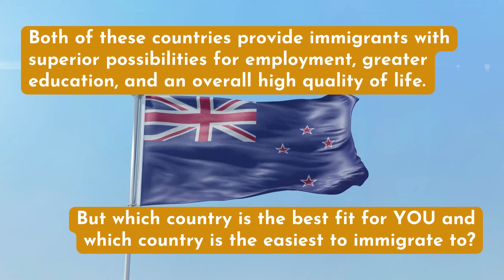Immigration to Canada vs New Zealand: Which is For You?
Choosing between immigration to Canada vs New Zealand?  It could be challenging to choose between the two. These two countries offer immigrants better career opportunities, more robust educational systems, and all-around higher standards of living. So which country is truly the best match for you? Well, we have some exciting news! In this video, you'll surely find your answer!